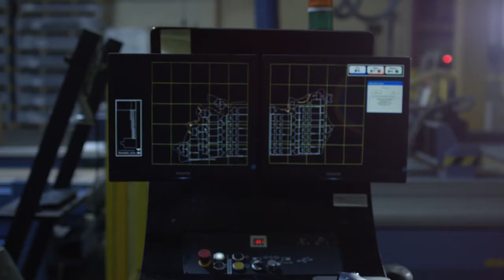Secrid : Leder Portemonnaies für Karten, mit schnellem Zugriff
Industriedesign und Mode kombinieren sich zu unseren Alltagsaccessoires im Taschenformat. Hergestellt in Holland, mit großer Rücksicht auf Qualität, Mensch und Umwelt. Der Weg zu einer besseren Welt beginnt in Ihrer Hosentasche.
Das neue Technologiezeitalter verlangt nach einer neuen Art von Brieftasche. Eine, die Ihre Karten und Ihr Bargeld schützt, aber auch Ihre Privatsphäre.